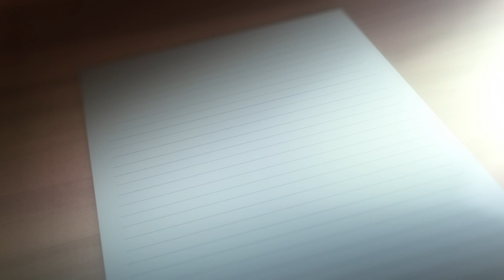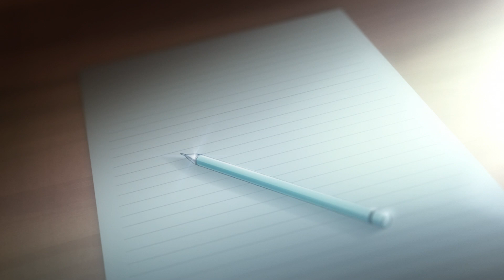アマガミSSシリーズ OP＆ED COLLECTION 棚町 薫編【アマガミSS10周年記念】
＼Thank you 10th Anniversary／
「アマガミSS」放送10周年企画　ノンテロップOP＆ED　動画公開！
第2弾 “気ままでさばさばした悪友“ 棚町 薫 編

――「アマガミSS」10周年記念施策――
☆GYAO!にて「アマガミSS「アマガミSS+ plus」本編無料配信中！
2020年7月1日〜21日

橘美也編１(アマガミSS 26話)

☆「アマガミSS」全26話ニコニコ生放送
2020年8月1日(土) 19:00開始
「アマガミSS」1～12話一挙放送
2020年8月2日(日) 19:00開始
「アマガミSS」13～26話一挙放送

☆「アマガミSS」シリーズプレイリスト公開中